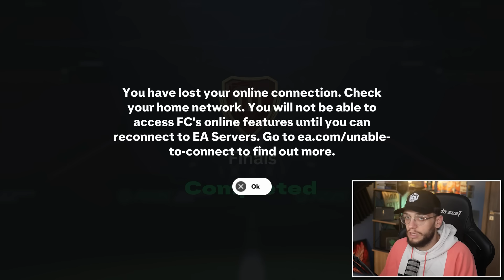Έτυχα 90+ Centurions Από WL Rewards!